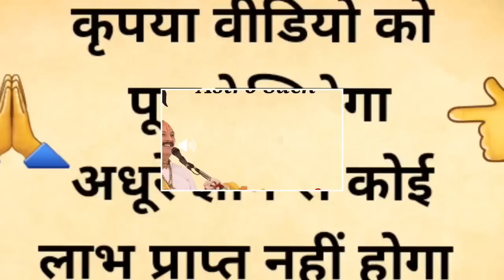10 जून शनिवार की रात यहां फेंक दें 5 काली मिर्च के 5 दाने, होगी सभी परेशानियां होगी खत्म धन प्राप्ति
शनिवार की रात यहां फेंक दें 5 काली मिर्च के 5 दाने, होगी सभी परेशानियां ...
31 मई निर्जला एकादशी तुलसी में बांध दें ये 1 चीज हो जाओगे करोड़पति
भाग्यशाली  बच्चे किस महीने में जन्मे होते हैं
रात को सोने से पहले एक लोटा जल इस जगह रख दें पूरी दुनिया आपके तलवे ना
शनिवार की रात चुपचाप 🤫 यहां फेंक दें 1 लौंग होगा सभी परेशानियों और कष्टो...
शुक्रवार के दिन बस एक लौंग और एक इलायची होगा सभी परेशानियों का अंत दरिद्...
ज्येष्ठ अमावस्या गाय को खिला दें ये छोटी सी चीज जन्म-जन्मों के
10 मई "ज्येष्ठ बुधवार" पर चुपचाप 🤫 करें ये विशेष उपाय जो चाहते हो सब होगा, धन वर्षा होगी/
गाय ने बताया मनुष्य गरीब ख दें - पूरी दुनिया तलवे चाटेगी आपके

pauranik katha,pauranik kahaniyan,hindu

शनिवार रात 🤫 यहां फेंक दें 5 काली मिर्च दाने होगा सभी परेशानियों और कष्टों का अंत,शनिवार की रात चुपचाप 🤫 यहां फेंक दें 1 लौंग होगा सभी परेशानियों और कष्टों का अंत,धन वर्षा होगी//,30 मई बड़ा मंगलवार रात 🤫 यहां फेंक दें 5 काली मिर्च दाने होगा सभी परेशानियों का अंत,यहाँ फेंक दें 5 काली मिर्च,शनिवार 🤫 रात यहां फेंक दे काली मिर्च के 5 दाने,शनिवार रात यहां फेंक दें 5 कली मिर्च के दाने,शुक्रवार की रात चुपचाप 🤫 यहां फेंक दें 1 लौंग होगा सभी परेशानियों और कष्टों का अंत